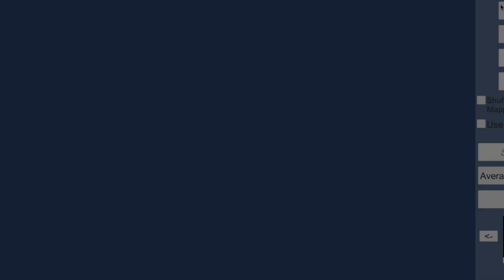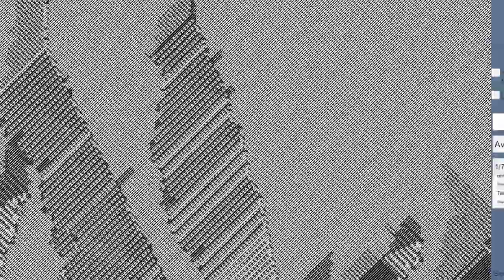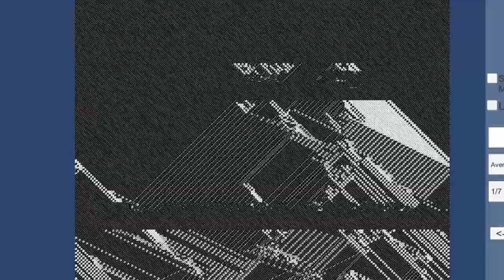Jovencio de la Paz: The Ends of Rainbows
This video was produced for the exhibition Jovencio de la Paz: The Ends of Rainbows at the Halsey Institute of Contemporary Art at the College of Charleston, January 13 - February 25, 2023. Jovencio de la Paz is an artist and weaver based out of Eugene, OR. Their work explores the intersecting histories of weaving and modern computers, balancing the traditional processes of weaving, dye, and stitchwork with the complexities and contradictions of our present-day digital culture. The Ends of Rainbows presents three new bodies of woven and stitched works. De la Paz’s work ranges from textiles designed using an algorithmic software based on a 1950s code that visualized Darwin’s theory of evolution to weavings made together with their mother and grandmother in a reversal of generations in the exchange of traditional knowledge. Together, these works contemplate issues of ancestry, genealogy, mortality, and memorial through the construction of cloth.